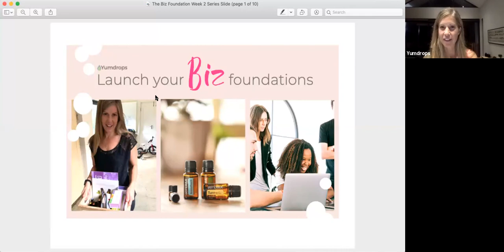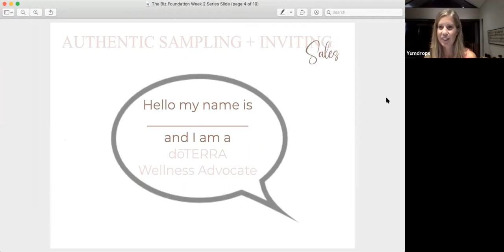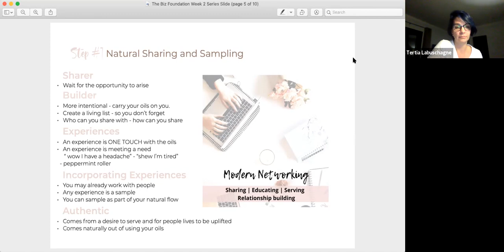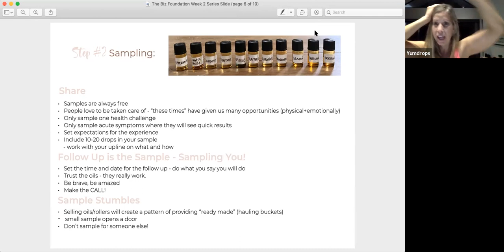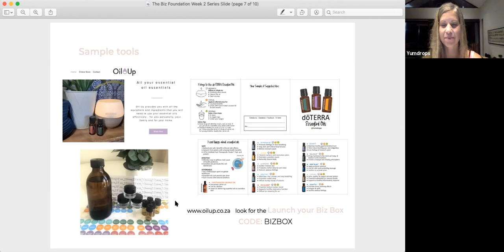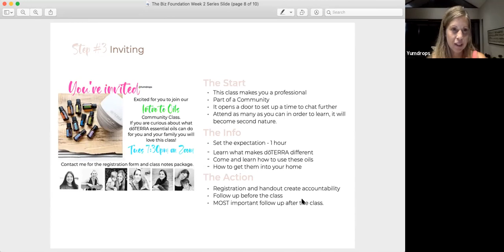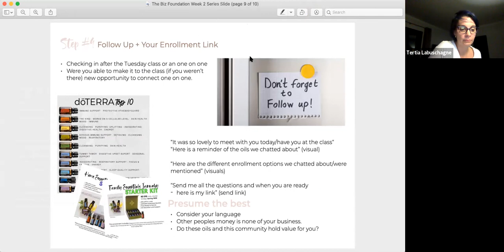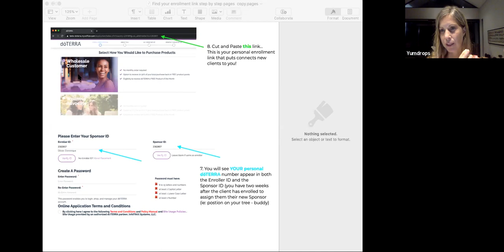The Biz - Week 2